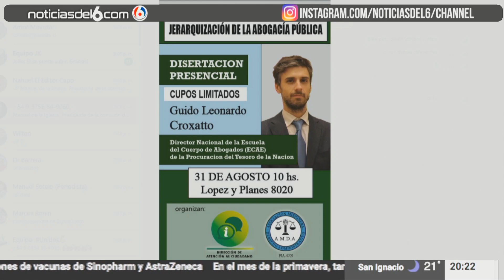30 08 21 6P CLIP 01 CROXATTO